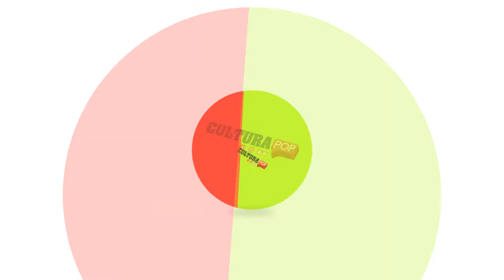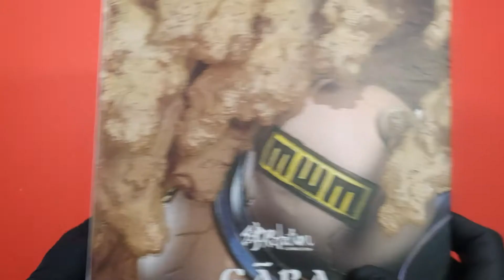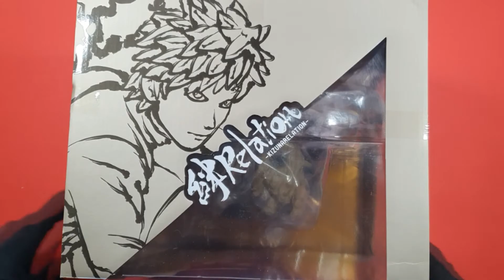GAARA FIGUARTS ZERO KIZUNA RELATIONS DI TAMASHII NATIONS: RECENSIONE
Direttamente dalle pagine del Manga di Masashi Kishimoto arriva la nuova statua dedicata a Gaara del Deserto.
La figure, tratta da Naruto Shippuden immortala il Ninja del villaggio della Sabbia mentre utilizza una delle sue potenti tecniche.